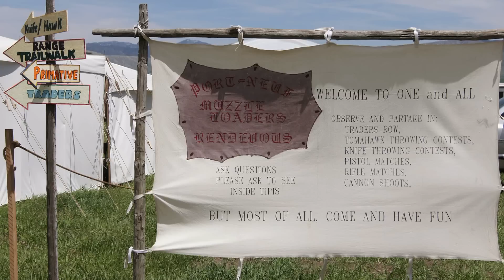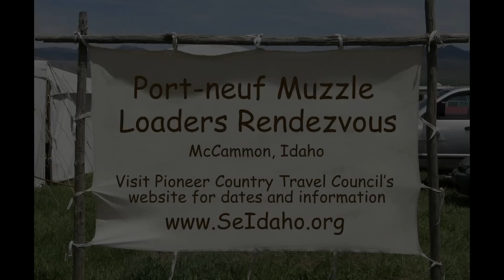Portneuf Mountain Man Rendezvous in McCammon Idaho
The public is welcome at the Rendezvous in Southeast Idaho held the first weekend of June every year. Muzzle shooting, tomahawk throwing, mountain man stories and music, trading and lots of fun.